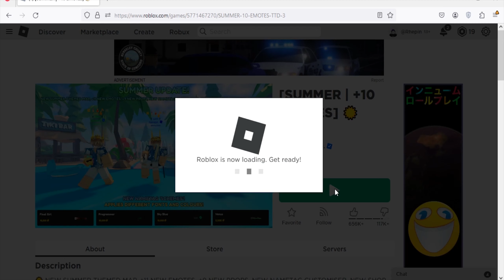Roblox TTD 3 -New Codes June 2023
New codes for tokens in Roblox TTD 3.